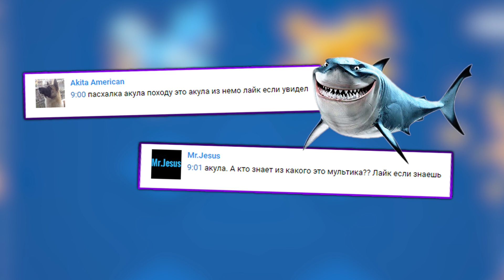ЭВОЛЮЦИЯ САМОЛЕТА! - Merge Plane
Merge Plane (Эволюция Самолета) новая кликер игра на телефон Андроид про скрещивание Самолетов. Объединяй и открывай новые виды, чтобы зарабатывать больше золота. Merge Plane как играть без чит и взлом.
Merge Plane - Click & Idle Tycoon играть онлайн (Android / ios) 2018